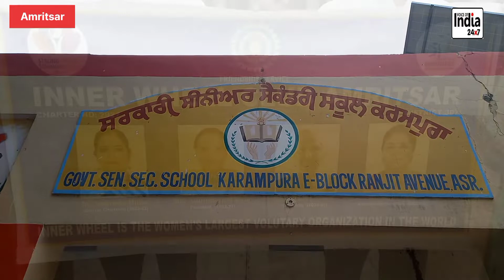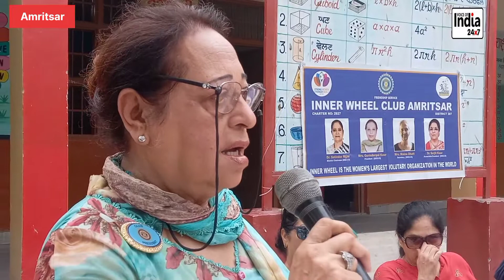ਇਨਰਵਹੀਲ ਕਲੱਬ ਅੰਮ੍ਰਿਤਸਰ ਵੱਲੋਂ ਸਰਕਾਰੀ ਸੀਨੀਅਰ ਸੈਕੰਡਰੀ ਸਕੂਲ ਕਰਮਪੁਰਾ ਵਿਖੇ ਲਗਾਏ ਗਏ ਪੌਦੇ